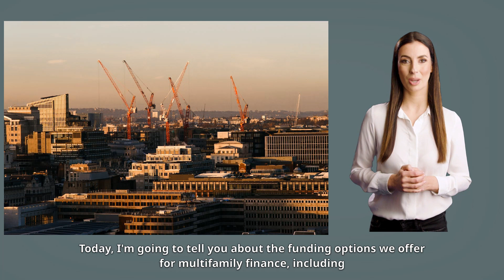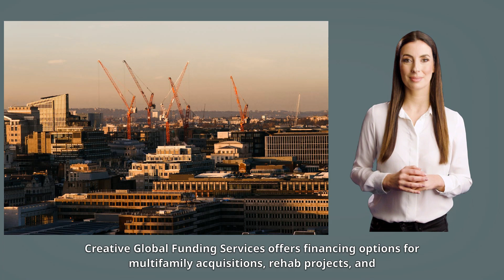Secure Your Multifamily Investment with Global Funding Options from Creative Global Funding Services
Are you a real estate investor looking to finance a multifamily project? Look no further than Creative Global Funding Services. Today, I'm going to tell you about the funding options we offer for multifamily finance, including acquisitions, rehab, and new construction.
Firstly, we offer financing options for multifamily acquisitions. This means that we can provide you with the funds needed to purchase an existing multifamily property, whether it's a small apartment building or a large complex. Our financing options can cover up to 1000% of the purchase price, making it easier for you to acquire the property and start generating income.
Secondly, we offer funding options for rehab projects. If you're looking to renovate an existing multifamily property, we can provide you with the necessary financing to make it happen. Our financing options cover up to 100% of the renovation costs, allowing you to upgrade the property and increase its value. With our flexible repayment terms, you'll have the time you need to complete the rehab and start generating income.
Thirdly, we offer funding options for new construction projects. Whether you're looking to build a small apartment building or a large multifamily complex, we can provide you with the financing you need to get the project off the ground. Our funding options cover up to 100% of the construction costs, allowing you to build the property and start generating income.
So, there you have it! Creative Global Funding Services offers financing options for multifamily acquisitions, rehab projects, and new construction projects. With our flexible repayment terms and competitive interest rates, we can help you finance your next multifamily project and achieve your real estate investment goals.

To find out more about Creative Global Funding Services please visit our

To hear what our clients are saying about us visit Alignable